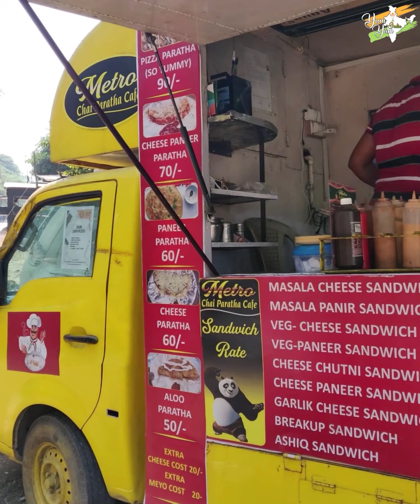Special Pizza Paratha in Nagpur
Kis kis ne khaya hai aisa amazing paratha?